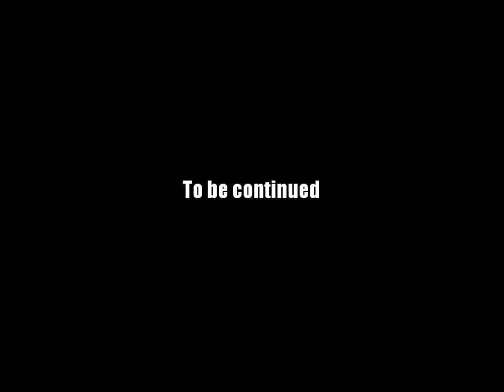AQ Worlds "Where Air You?" (Quest)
Quest:Where Air You?

NPCs:As'iiur

Monster List:None

Turn in:Altar Found x1

Equipment Won:None